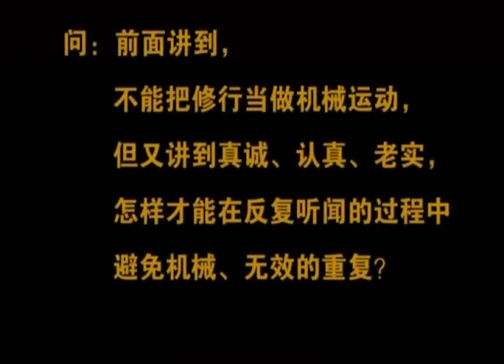02 佛陀和他所说的法之二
济群法师 2011年讲于戒幢佛学研究所